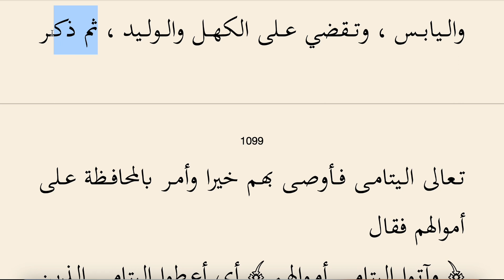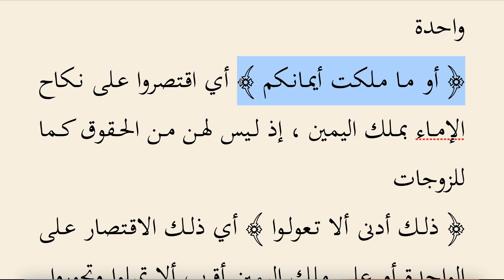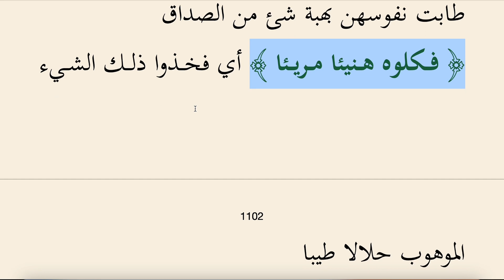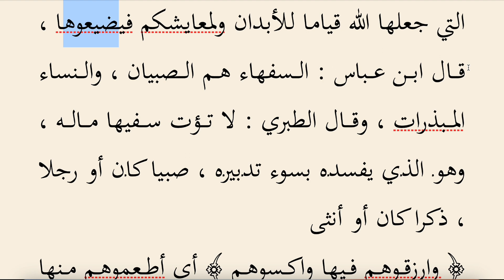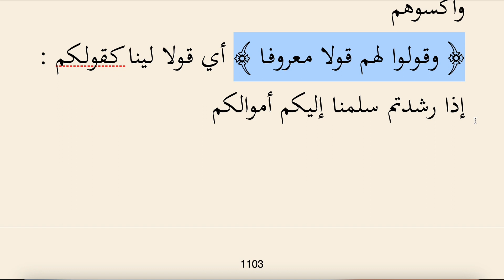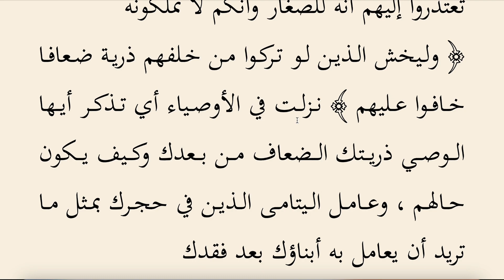SAFVETÜT TEFASİR OKUMALARI 128 (NİSA SURESİ 1-10) -2